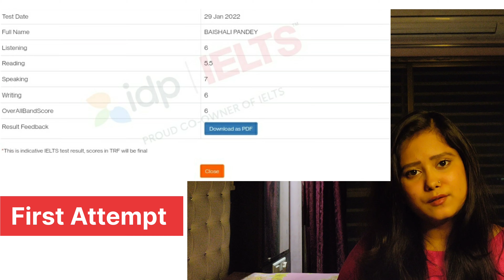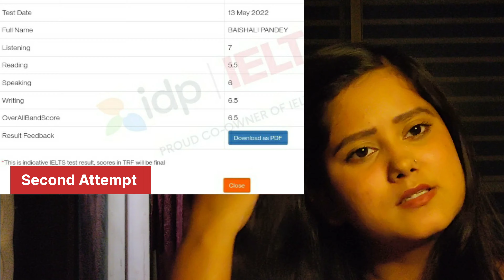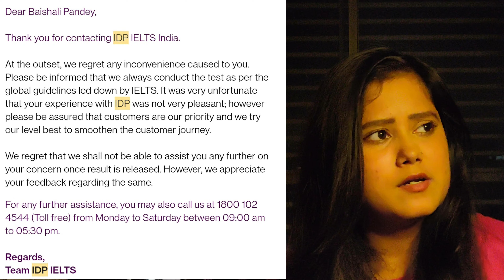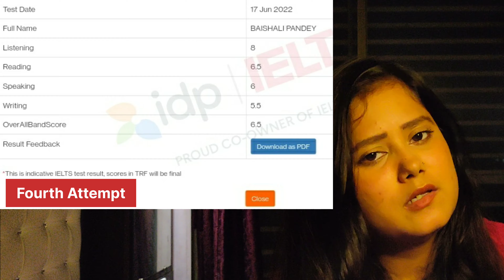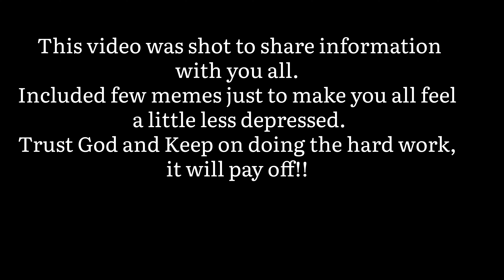IELTS SCORES AFTER 4 ATTEMPTS| FOUR MISTAKES I DID IN IELTS NO ONE TOLD ME ABOUT| IDP FRAUD| PART-2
Hi Fam ,

I have shared my experience with IDP IELTS. I have been more than average student since childhood but experience with IELTS forced me to doubt on my abilities.
I have done silly but few unlike mistakes which even I was not aware about. Watch the video till the end so that you can get your desired bands in first go!!

Don't feel demotivated my friends, you can do this!!

BUDGET GEARS FOR BEGINNERS ( I use the same)

Hand/Mobile Tripod
Big Tripod
Mount Adapter
Ring Light